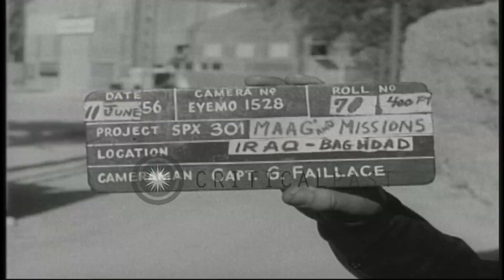A radio transmission tower. Equestrian statue of King Faisal I, in King Faisal Sq...HD Stock Footage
A radio transmission tower. Equestrian statue of King Faisal I, in King Faisal Square, Haifa Street

A radio transmission tower and a statue in Baghdad, Iraq. A radio transmission tower outside Baghdad. A transmission headquarters building. A vehicle moves away from the building. Equestrian statue of King Faisal I of Iraq, in King Faisal Square, at the end of Haifa street, Baghdad, Iraq Location: Baghdad Iraq. Date: June 11, 1956.

57,000+ broadcast-quality historic clips for immediate download.